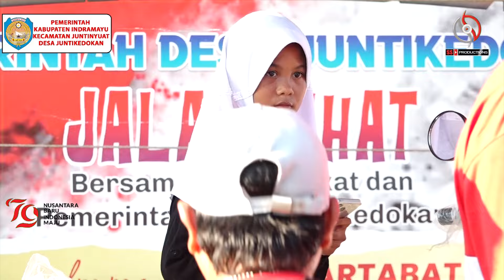DOKUMENTASI PERINGATAN HUT KEMERDEKAAN RI KE 79 TH PEMERINTAH DESA JUNTIKEDOKAN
DOKUMENTASI ACARA M HUT RI KE 79 PEMERINTAH DESA JUNTIKEDOKAN KEC JUNTINYUAT - KABUPATEN INDRAMAYU - PROVINSI JAWA BARAT //  SABTU 17 AGUSTUS 2024 // BERTEMPAT DI LAPANGAN NYIMAS RATU JUNTI DESA JUNTIKEDOKAN  KEC. JUNTINYUAT KAB.INDRAMAYU // VIDIO BY : SS PRODUCTIONS | VIDIO LIVE MULTICAM | PHOTO DOKUMENTASI | SS WIFI PT.LINTAS JARINGAN NUSANTARA | CCTV | SS ENTERTAIMENT ORGAN DANGDUT PLUS | SS TOKO KOMPUTER ACC | DESA JUNTIKEDOKAN BLOK KALI LAREN KEC. JUNTINYUAT KAB. INDRAMAYU CP. 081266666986